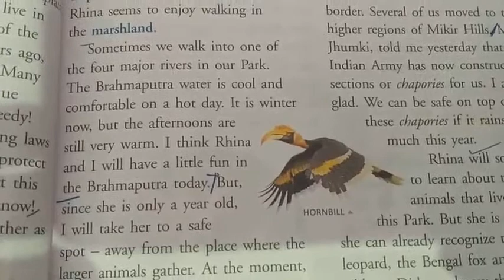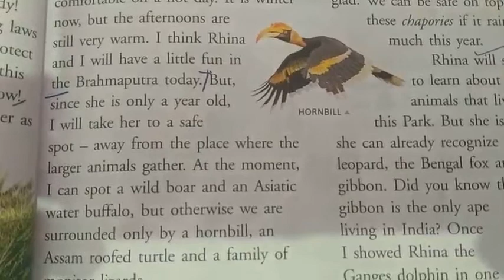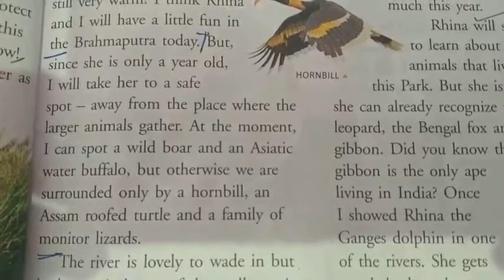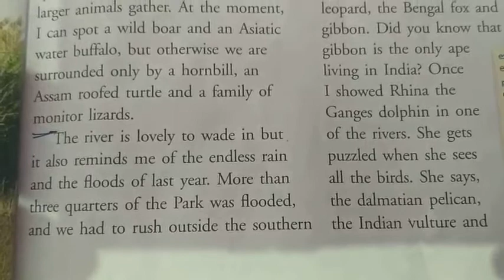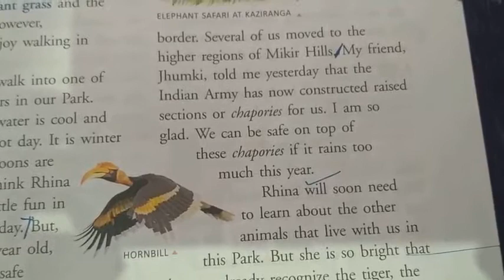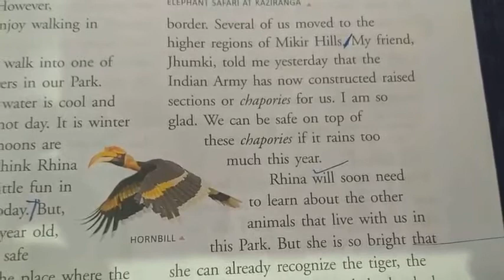Class 5th/English//Lecture No-27/Lesson No-4/Reading- Pg No-47